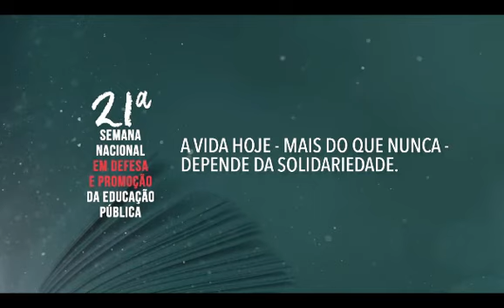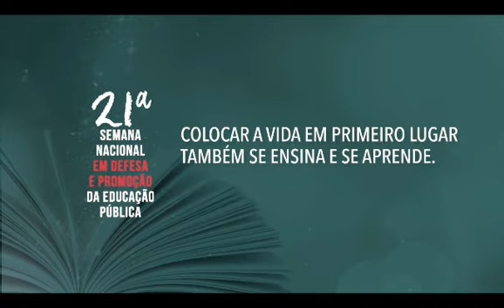Coletiva de imprensa | 21ª Semana Nacional em Defesa e Promoção da Educação Pública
Coletiva de imprensa do lançamento da 21ª Semana Nacional em Defesa e Promoção da Educação Pública realizada no dia 23 de abril. No debate foram abordados os impactos da pandemia na educação pública, a imposição do ensino a distância, tentativas de privatização da educação pública, financiamento da educação e dentre outros temas. O tema da 21ª Semana é "A Importância da Educação para a Vida!", que reflete a conjuntura da pandemia do novo coronavírus. Acesse a programação